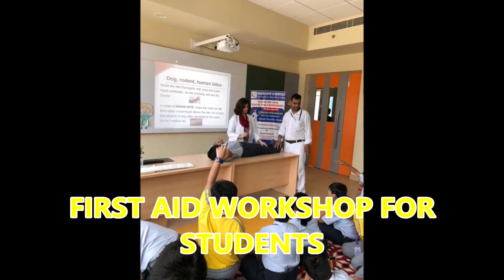Lotus Valley International School Noida Extension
Lotus Valley International School, Greater Noida West (Noida Ext) is a part of prestigious Lotus Valley International chain of schools, committed to high quality education and ranked among the top 10 schools in the country.

 The school is driven by one of the most accomplished educationists in the country who is not just a great leader, but also a visionary, Dr Shayama Chona, the only school educator who has been awarded the Padma  Shri and Padma Bhushan by the President of India.

Registrations for admission to grades Pre-Nursery-VIII for session 2019-20 are open. The registration form is available at Lotus Valley International School Noida Extension, Plot 20A, Sector-Tech Zone IV, Greater Noida West (Noida Ext.). For more information visit our and follow us on Facebook.